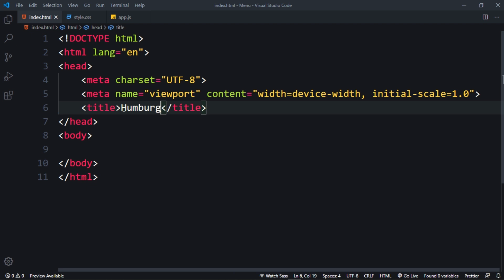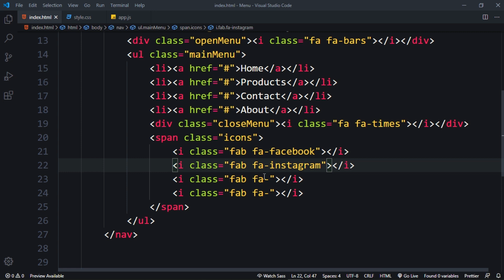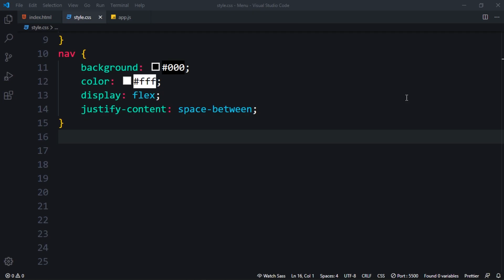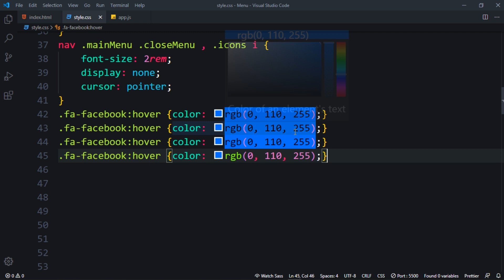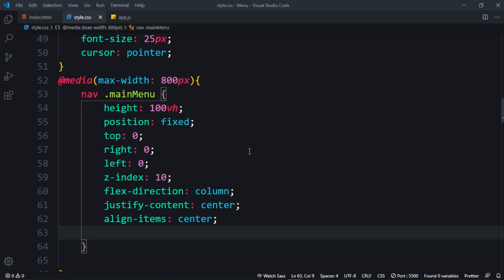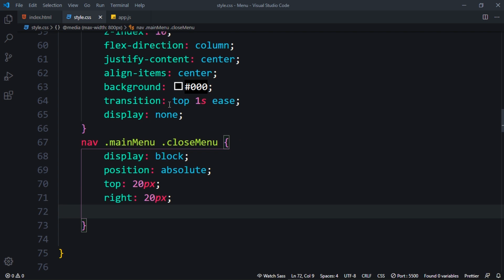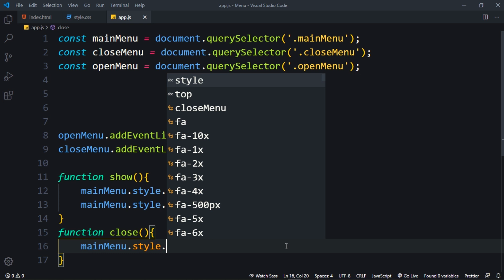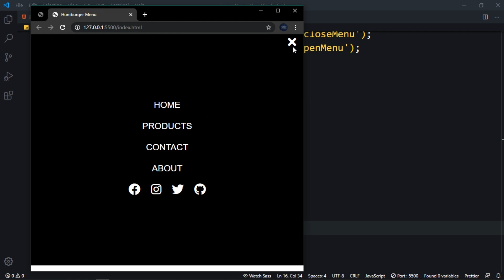How To Create a Hamburger Menu in HTML , CSS and Javascript | Responsive Navigation Menu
Today, I’m going to show how to create a Hamburger Menu  using html  css and a little bit of javascript , also we will make it reponsive navigation menu .